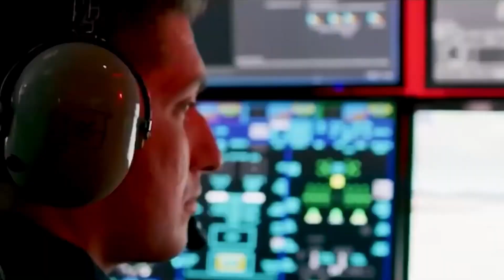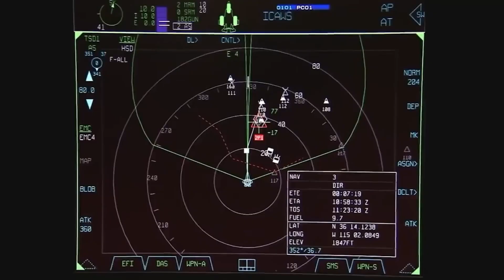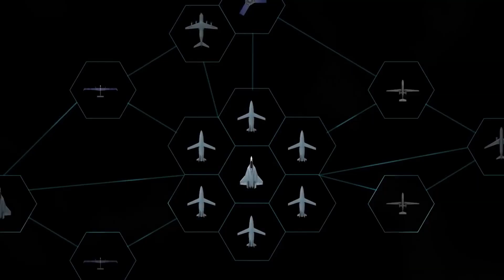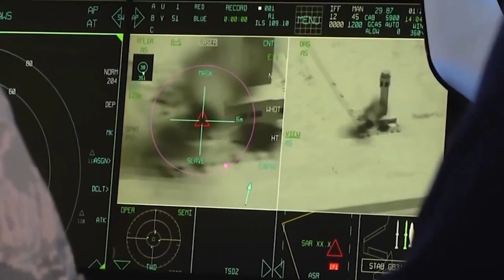The US Just Unveiled Their 6th GEN NGAD Fighter Jet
Well, the Next Generation Air Dominance - NGAD program is a classified project that aims to develop a new family of systems for air dominance. In recent months, details about the program have been revealed, suggesting that it may mark a significant shift in the way the United States approaches air dominance. According to John Tirpak, the editorial director of Air Force Magazine, funding for the NGAD program has increased over time, and rumors about the program suggest that it is progressing well and may result in a new type of aircraft that resembles a bomber more than a traditional fighter.

While a stated aim of the NGAD program is to replace the F-22 fighter jet, the aircraft that come out of the NGAD program may or may not look like a traditional fighter. The Air Force is developing technologies involved in NGAD to provide air dominance. Part of the program’s goal is to determine how to achieve that end, independent of traditional US military approaches to air dominance. NGAD could take the form of a single aircraft and some complementary systems—manned, unmanned, optionally manned, cyber, electronic—forms that would not resemble the traditional fighter.

Legal Stuff: Unless otherwise created by Know More.
We do not claim these clips as our own. Licenses have been obtained for images/footage in the video from the following sources: